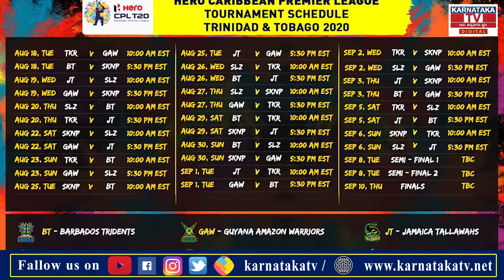2021ರ CPL ವೇಳಾಪಟ್ಟಿ ಪ್ರಕಟ.. | Sports | Sports Update | Karnataka news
2021ರ CPL ವೇಳಾಪಟ್ಟಿ ಪ್ರಕಟ.. | CPL | Sports  Karnataka news